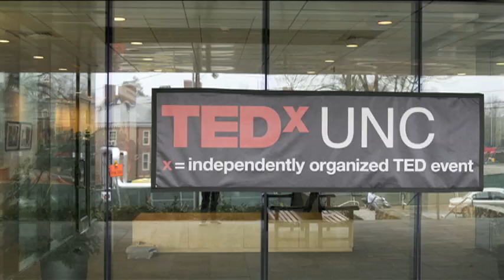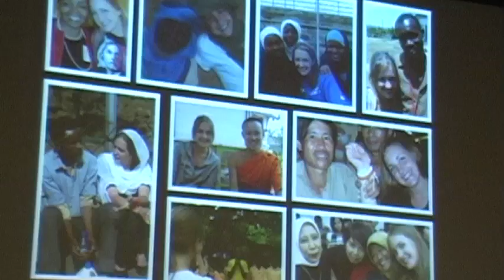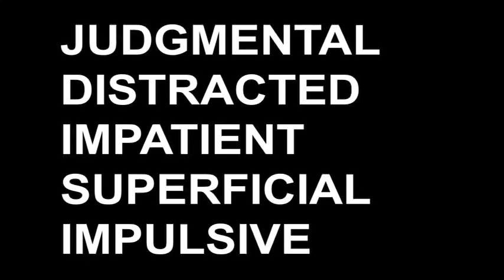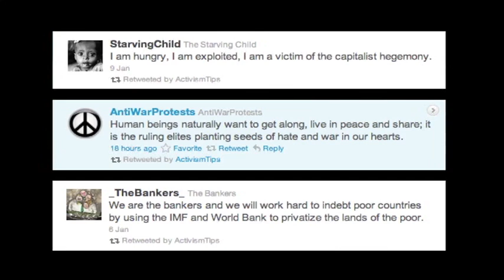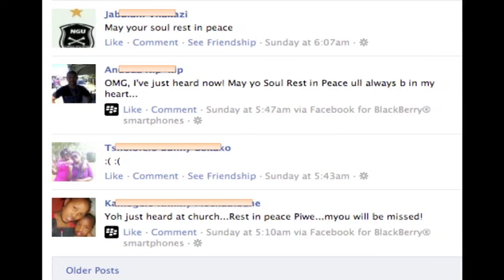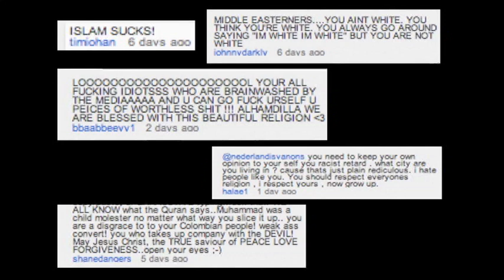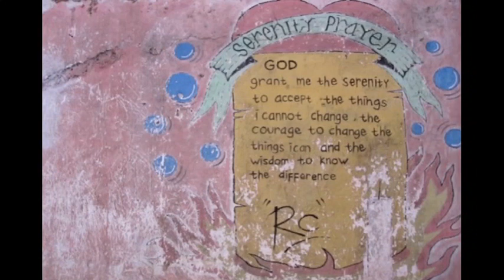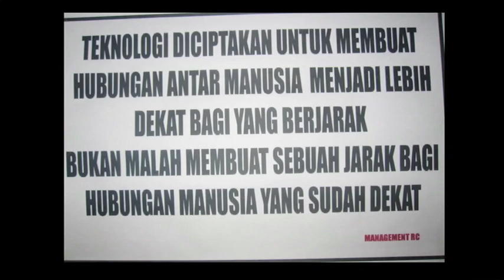TEDxUNC - Kate Otto - Everyday Ambassadorship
he public health consultant and HIV/AIDS activist talks about her role as an "Everyday Ambassador" and attempts to create social change.